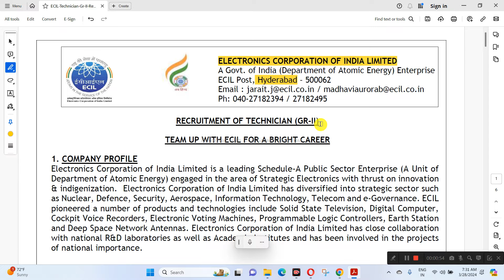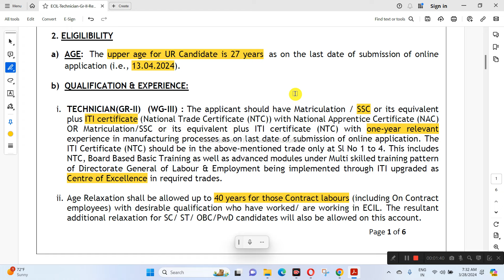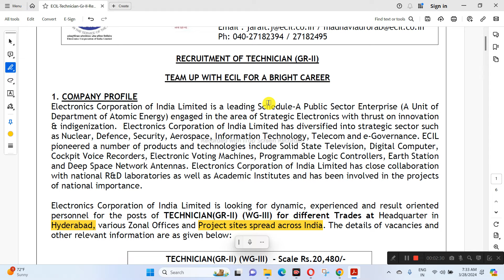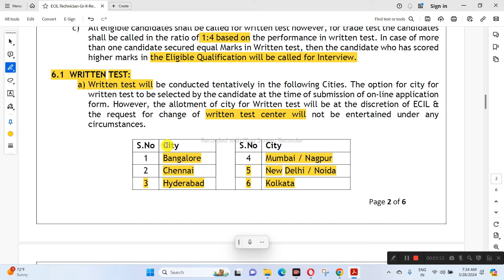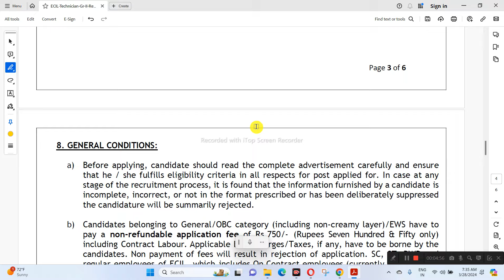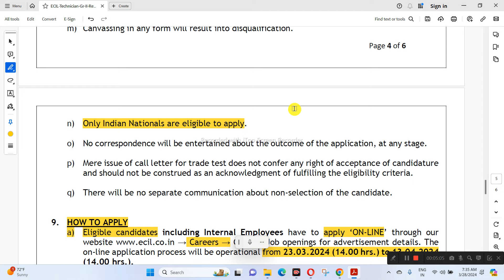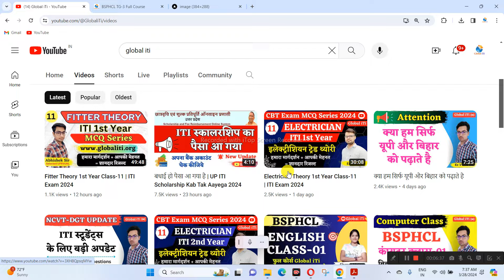ITI पास के लिए सरकारी नौकरी | ECIL Recruitment 2024 Apply Online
अच्छी तैयारी के लिए आज ही Global iTi मोबाइल एप्प डाउनलोड कीजिये और कोर्स ज्वाइन कीजिये